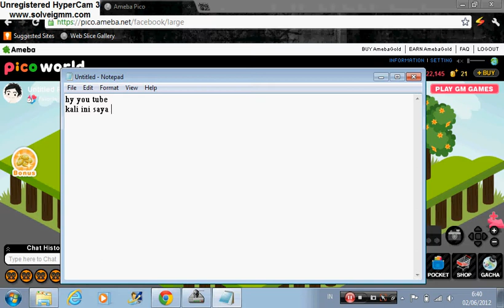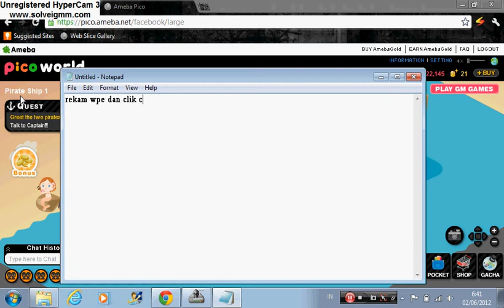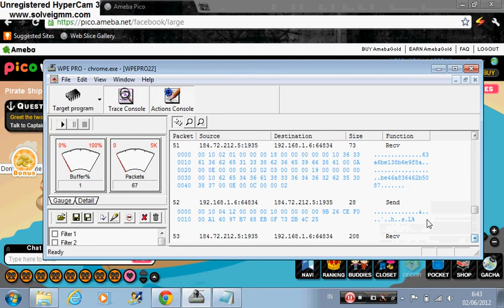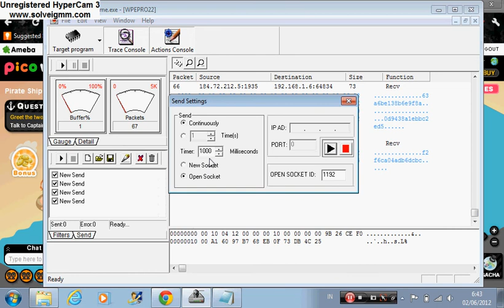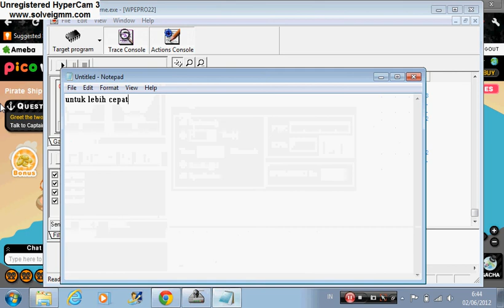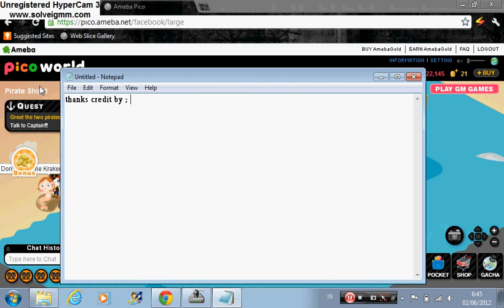Cheat Bug Cannon in Pirate Ship I Ameba Pico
you need Cheat ameba pico ?

Thanks For Wathcing :D